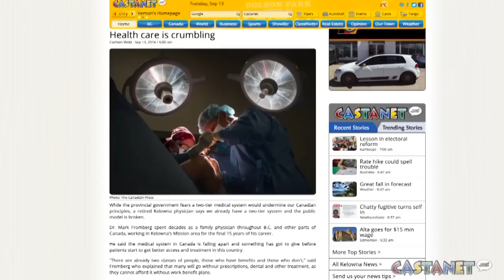AM Update for September 13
Check out AM Update for September 13, 2016 with host Carmen Weld.